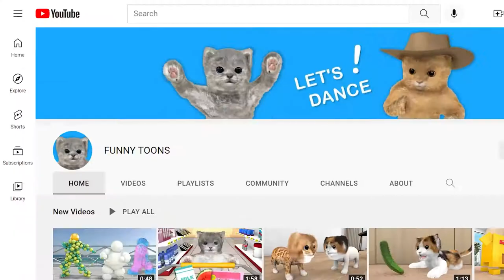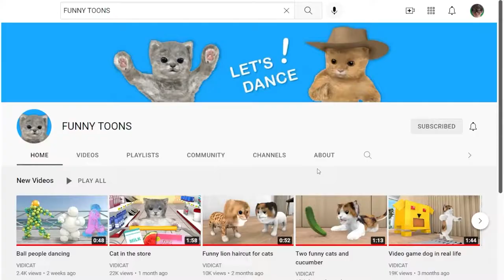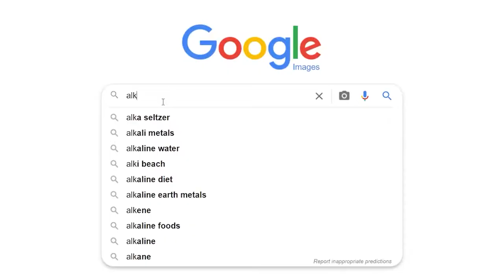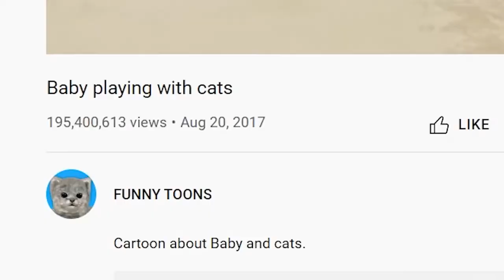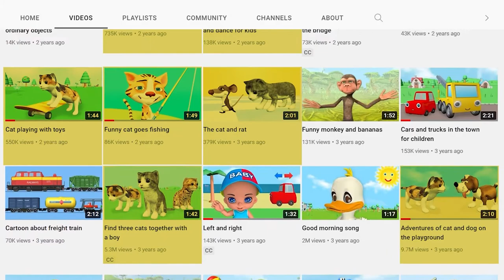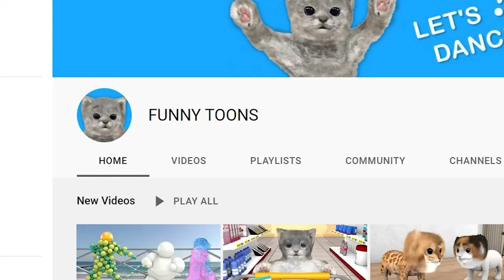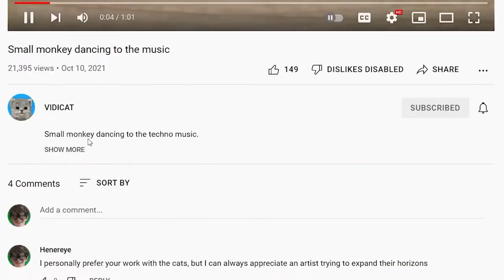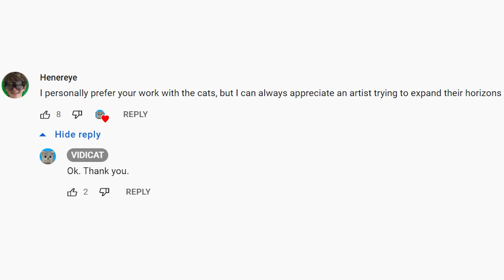Why "Cats Playing The Shell Game" is a Comedic Masterwork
It's just genius. What else can I say, other than the entire contents of this 14-and-a-half minute video.

Hi, I'm Henry, and this is my YouTube channel. You knew that already. Why did I specify that. I am dumb. I am dumb stupid dumb loser idiot. That's the basic gist of my channel, I think. I make funny comedy comedic creative adjective videos, sometimes horror videos which is weird, and sometimes weirdly insightful ones with philosophy baked in. I never try to make videos like that, but sometimes I do anyway. I make videos by myself (Henry Boyer) sometimes and with my friend Jack Aqui sometimes too. I am 18 years old which means I can legally get a divorce. I am from Portland, Oregon, which explains why so many of my videos are set in Portland, Oregon. I am inspired by a bunch of YouTubers like Scott The Woz and Brian David Gilbert and Slimecicle and Jschlatt and Scott The Woz again and also Jacksfilms and Jaiden Animations and not Pewdiepie but if I put his name in the description then YouTube will recommend my videos to more people. I found an updated list of the most popular searches on YouTube, at least it says it's updated, it looks exactly the same, asmr music markiplier old town road billie eilish pewdiepie vs t series fortnie david dobrik jacksepticeye joe rogan james charles baby shark bts dantdm snl game grumps cnn wwe lofi minecraft, if it was really updated it would have among us on there, okay now some video-specific words, funny toons vidicat cats playing the shell game matt video essay comedy i've been working on this video for an entire month someone help me